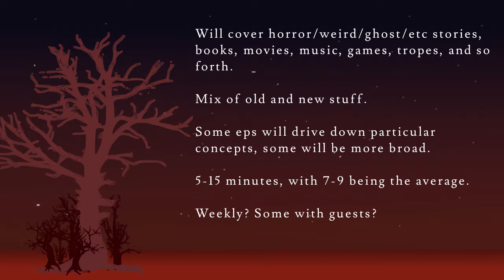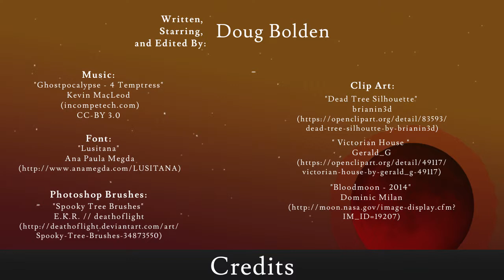Doug Talks Weird Episode 0: Why Doug Talks Weird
Welcome to Doug Talks Weird, in which Doug (that's me!) talks about weird fiction, the horror genre, and lots of related things.

In this episode, more an introduction/test to the series, I will talk about why I want to do a series of short, video podcasts about weird and horror fiction and the various related things. It gives a little bit of a taste of what is to come, while simultaneously letting me test edits and such. It is a tad more rambly and general than others will be. The first episode will be soon, dealing with Laird Barron's "Proboscis" (from The Imago Sequence).

Graphics created mostly by me (try not to be too shocked). Other credits for music, fonts, clip art, and so forth show up towards the end of the video.